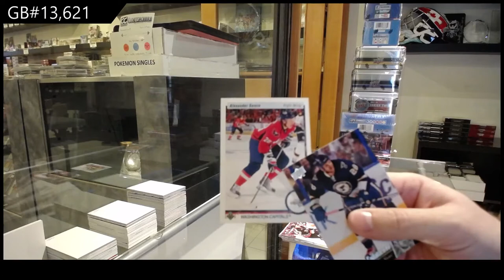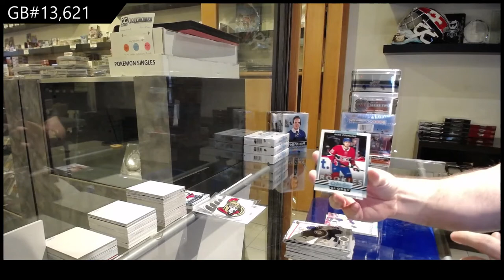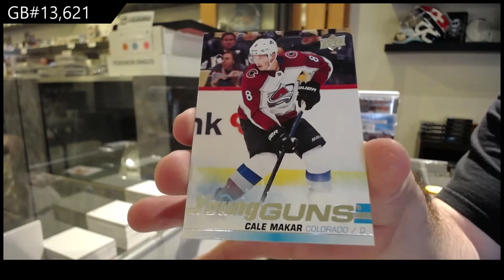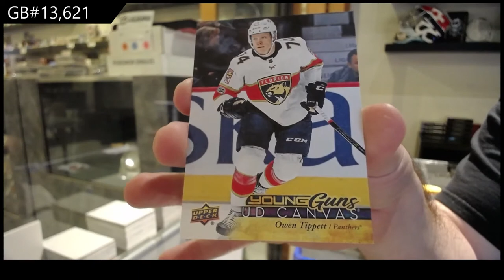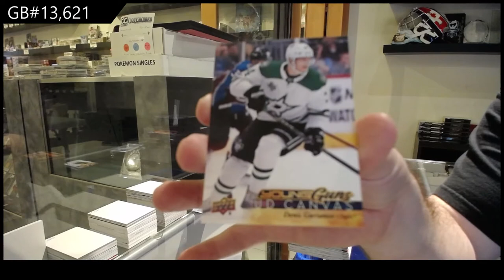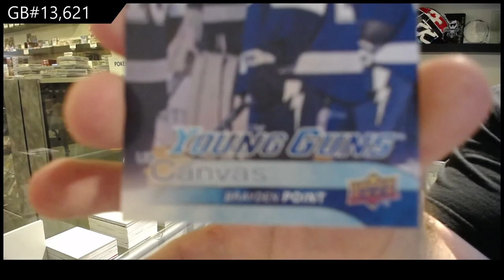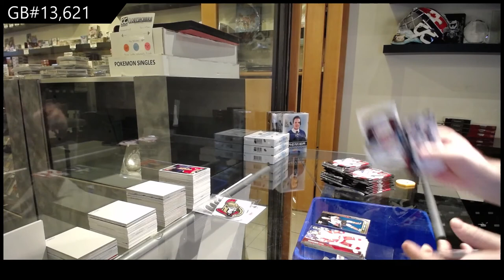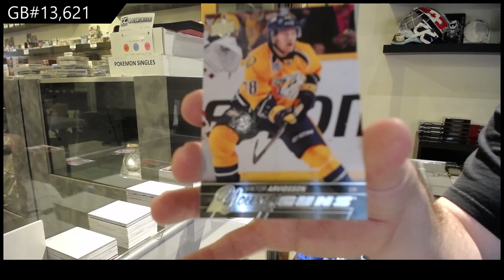Upper Deck Series 1 & Series 2 Hockey Multi Year Box Box Break - C&C GB #13,621